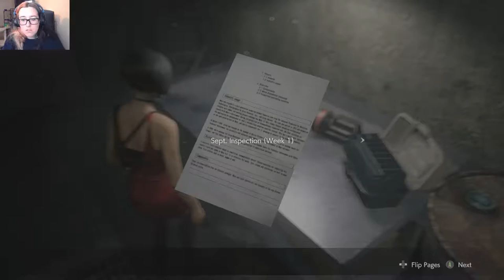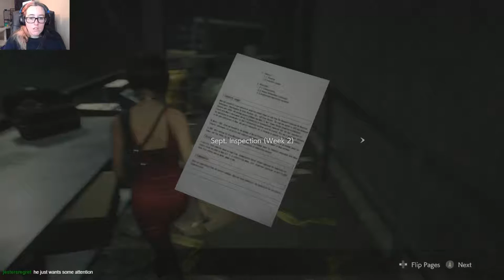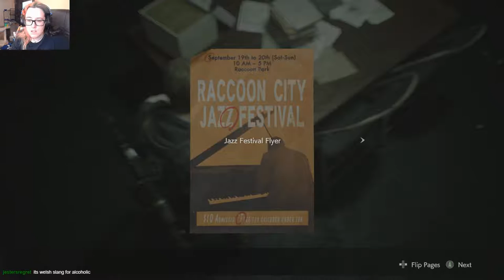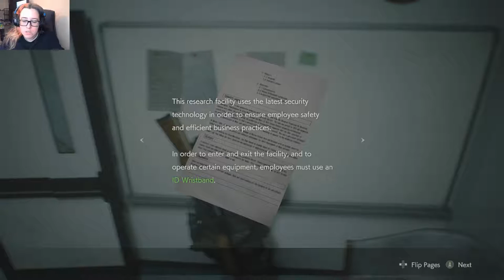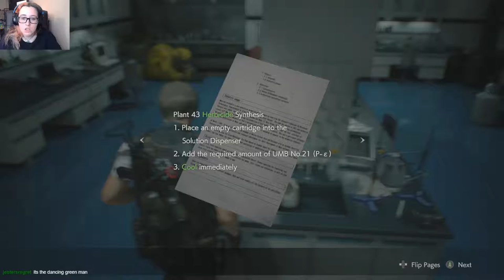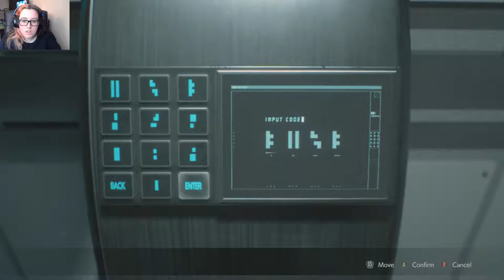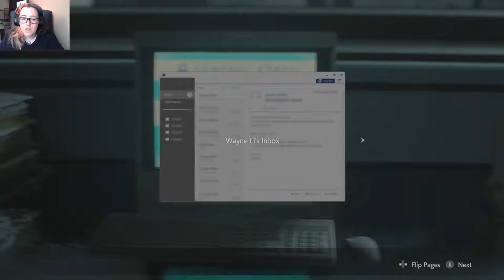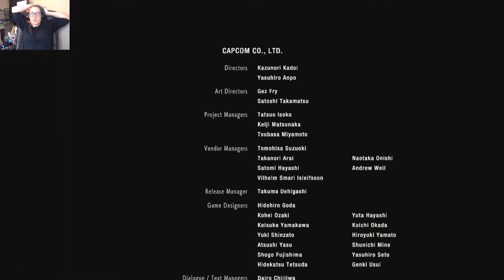Live Stream: Leon's Ending | Resident Evil 2 (Remake) #2